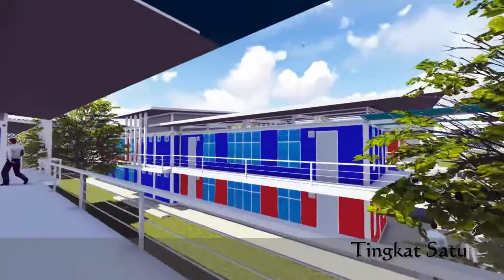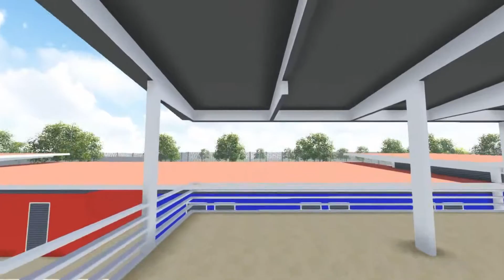beta asset utim